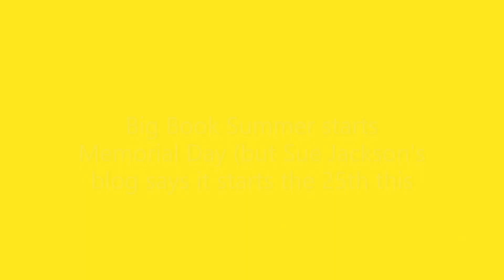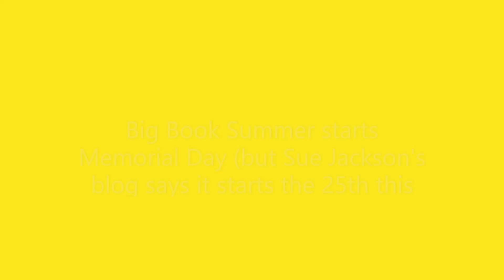BIG Book Summer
Are you going to participate? You only need to read one book with at least 400  pages =)

books mentioned:
Unbroken by Laura Hillenbrand
The Forgotten Man by Amity Shlaes
Bonhoeffer by Eric Metaxas
11/22/63 by Stephen King
Titan by Ron Chernow
Churchill by Andrew Roberts Mein Kampf by Adolf Hitler